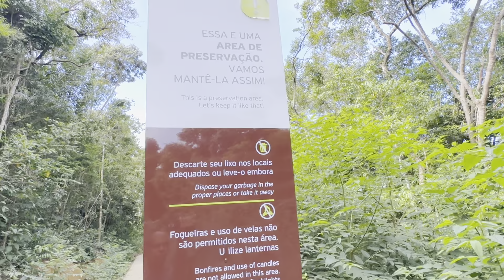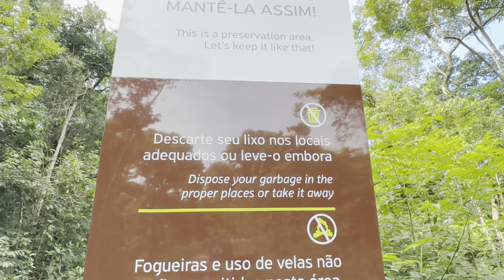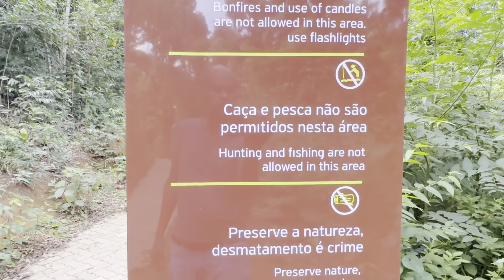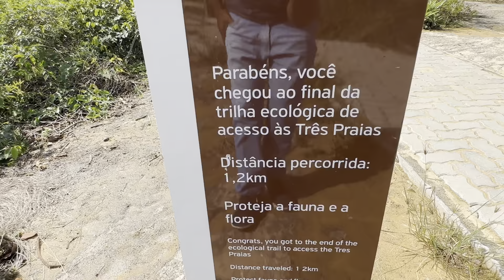Passarela: Acesso as Três Praias em Guarapari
Venha descobrir o recém-inaugurado trajeto para as Três Praias em Guarapari. Nós percorremos essa rota a pé, iniciando pela Rodovia do Sol, ES 060, e continuando através de uma trilha enraizada no meio da vegetação. A passagem, pavimentada e ornamentada com pontes de madeira, proporciona um íntimo contato com a natureza, tornando-se uma experiência agradável para caminhantes e aventureiros de bicicleta. Porém, veículos motorizados não são permitidos. O percurso totaliza pouco mais de um quilômetro.

Ao longo deste caminho, você encontrará a primeira das Três Praias, a Praia de Mateus Lopes, seguida da segunda, a Praia da Leontina, e finalmente a terceira, a Praia do Saco ou Ancoradouro. Ao lado da Praia do Saco, fica a Praia do Morcego.

Pelo mesmo percurso, você também pode chegar à Praia dos Adventistas.